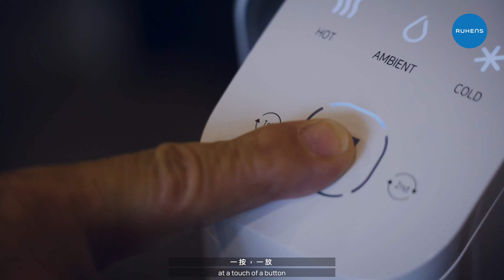Water • Air • Home — Ruhens, Meet the Taste of Pure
As a global leader in home-health technology and appliances over 30 years,  each product from Ruhens strives to enhance quality in all homes. Ruhens, Meet the Taste of Pure.

ADDRESS
Ruhens Studio (East)
33 Ubi Avenue 3, #01-32, Vertex
S408868

Ruhens Studio (North)
2 Gambas Crescent, #01-31, Nordcom II
S757044